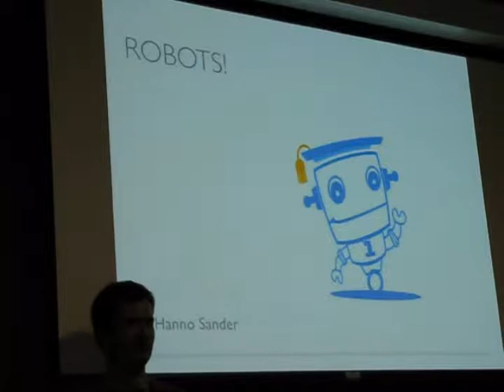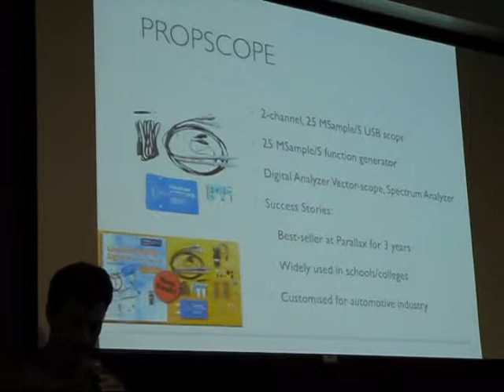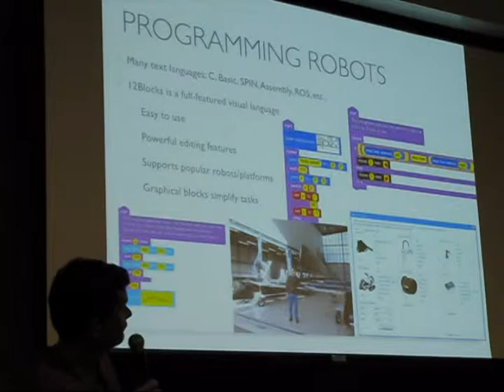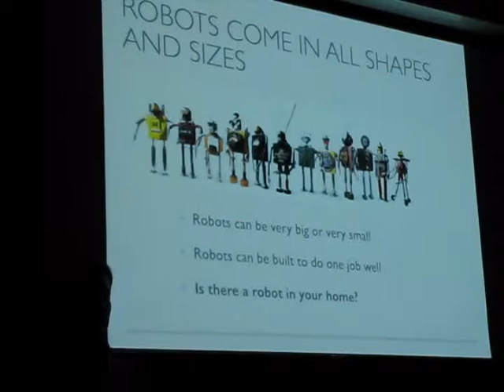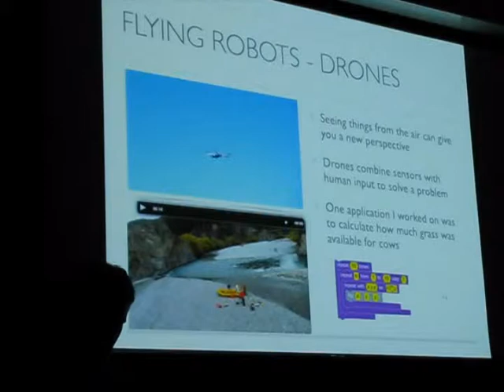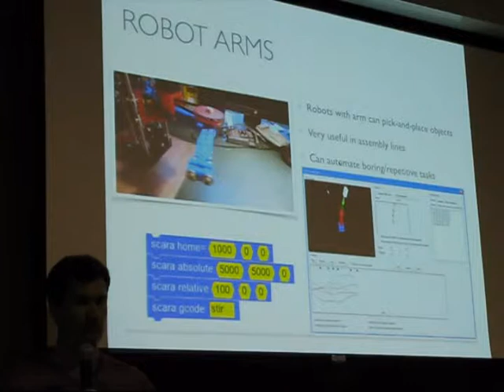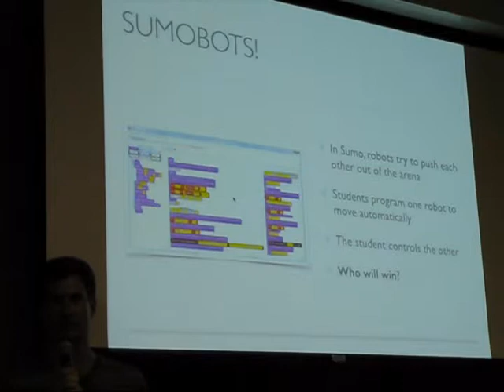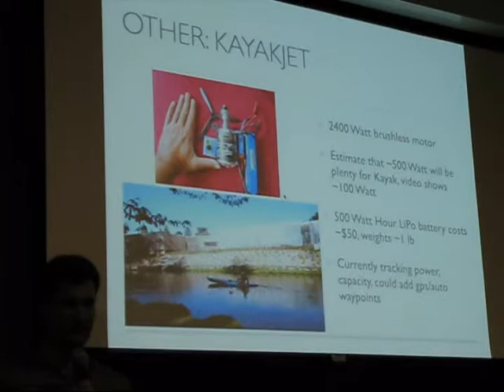Home Brew Robotics Club Meeting - May 2014 - Talk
Robot Applications in Industry and Education
by Hanno Sander

This talk will share insights gained by collaborating on robotic projects in industry and education.

I'll include videos and demos of projects I've worked on as well as well as a survey of the robotic landscape. Items will include robot simulation, programming, debugging, vision, control and safety.